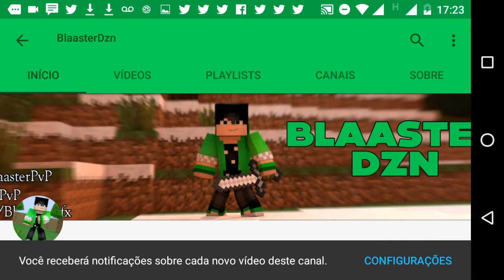🔴NOVA INTRO MINECRAFT ANIMATION ! BY: BLAASTER DZN ✅XANDY✅